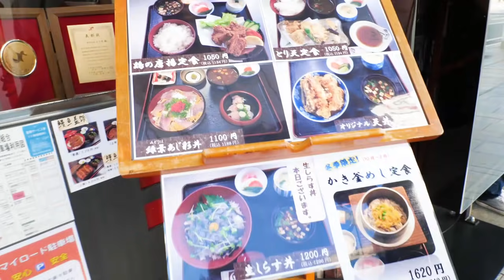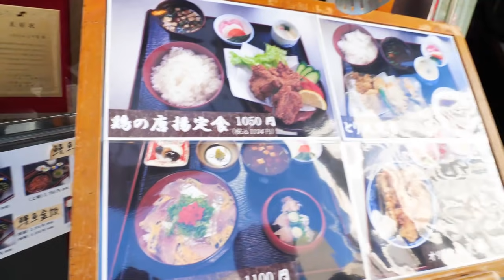吉本芸人達が日本一うまいと絶賛する唐揚げ屋さん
佐久間一行兄さんに教えてもらった定食屋さんが最高！

☆とり宇 様
静岡県沼津市大手町5-2-5

☆佐久間一行＆はいじぃライブ
①『アゴイオン会』
2019年1月10日(木) 19:00開場　20:00開演
会場：大宮ラクーンよしもと劇場(埼玉県)
チケットよしもと　Yコード：999-110

②『よい～ん会～もう何も残されていないが・・・』
2019年1月10日(木)  20:30開場　21:00開演